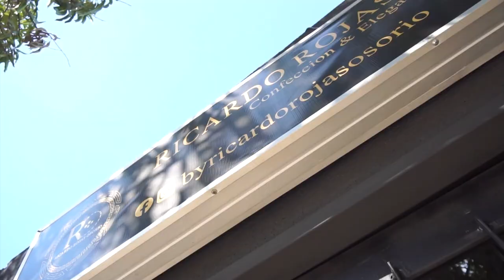LO MATARON A BALA EN EL SAN MARTIN